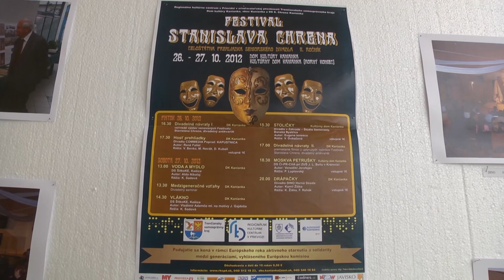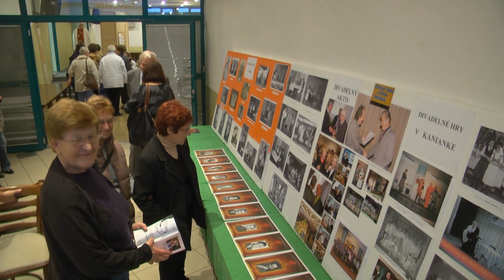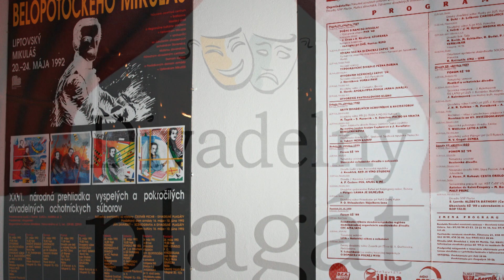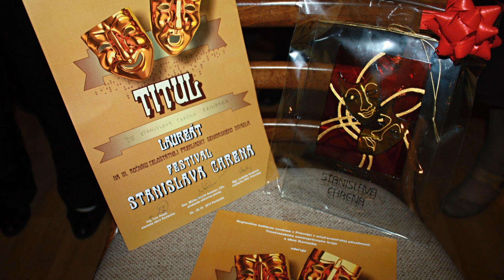Festival S. Chrena Kanianka 25.- 26 . 10 . 2013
Zostrih z Feslivalu Stanislava Chrena, III. ročníka celoštátnej prehliadky seniorského divadla v Kanianke 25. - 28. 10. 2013